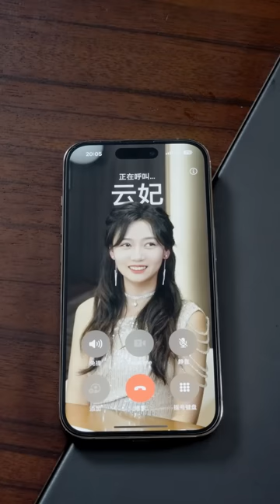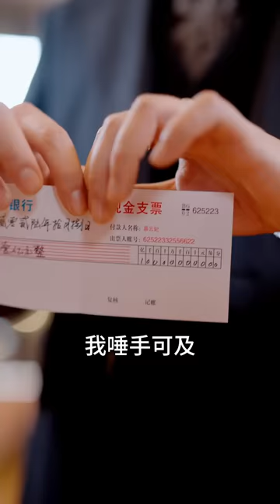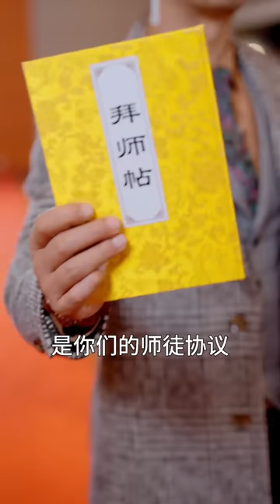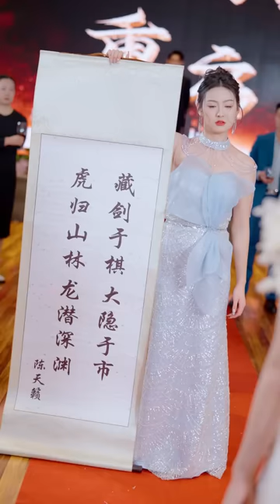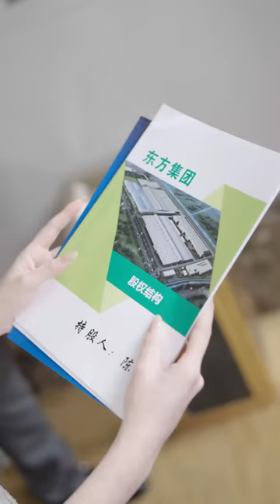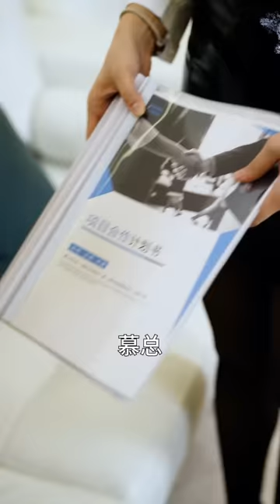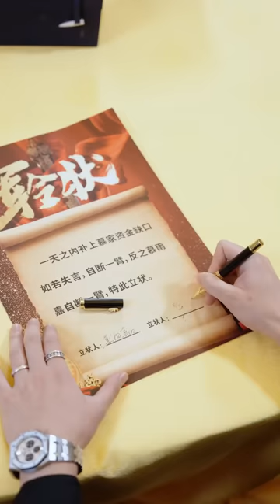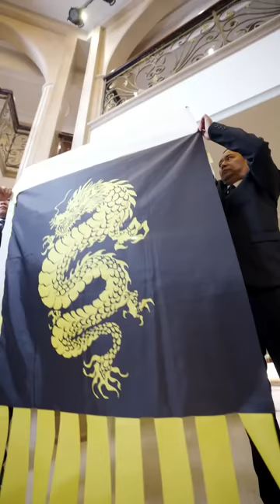传奇之王！高清全集！短剧